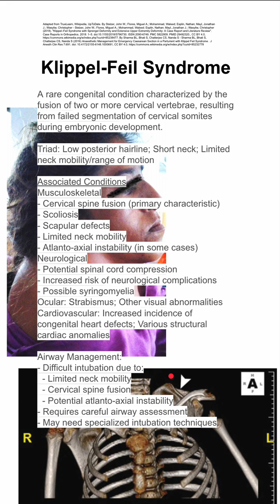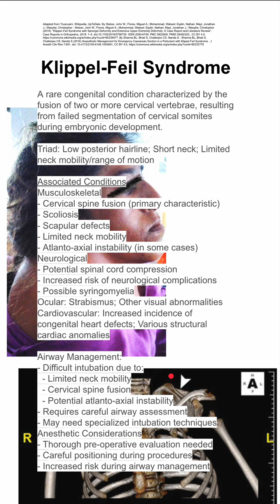Klippel-Feil Syndrome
A rare congenital condition characterized by the fusion of two or more cervical vertebrae, resulting from failed segmentation of cervical somites during embryonic development.

Triad: Low posterior hairline; Short neck; Limited neck mobility/range of motion

Associated Conditions
Musculoskeletal
- Cervical spine fusion (primary characteristic)
- Scoliosis
- Scapular defects
- Limited neck mobility
- Atlanto-axial instability (in some cases)
Neurological
- Potential spinal cord compression
- Increased risk of neurological complications
- Possible syringomyelia
Ocular: Strabismus; Other visual abnormalities
Cardiovascular: Increased incidence of congenital heart defects; Various structural cardiac anomalies

Airway Management:
- Difficult intubation due to:
  - Limited neck mobility
  - Cervical spine fusion
  - Potential atlanto-axial instability
- Requires careful airway assessment
- May need specialized intubation techniques
Anesthetic Considerations
- Thorough pre-operative evaluation needed
- Careful positioning during procedures
- Increased risk during airway management
- May require fiberoptic intubation